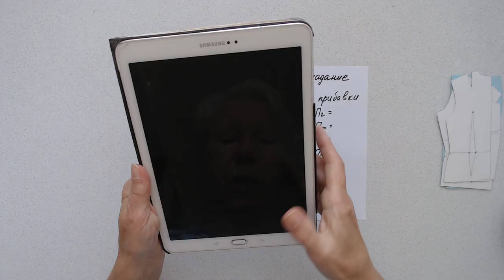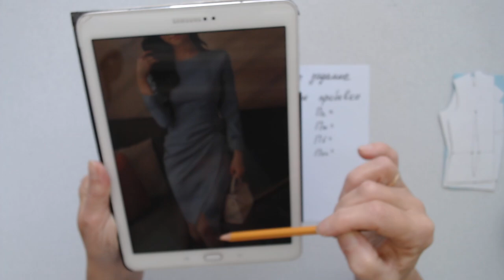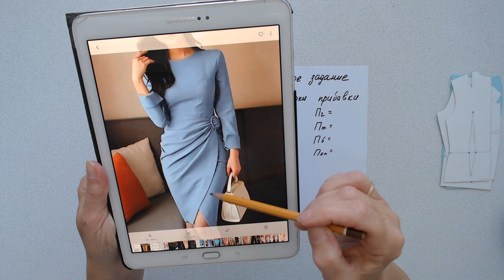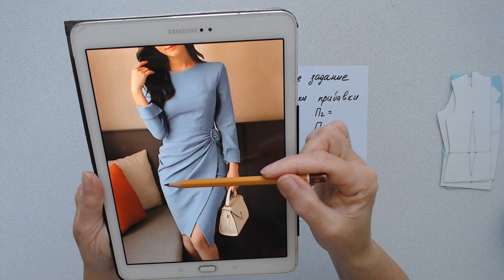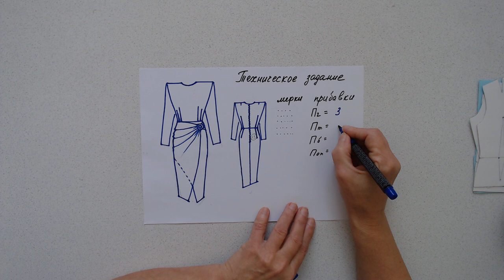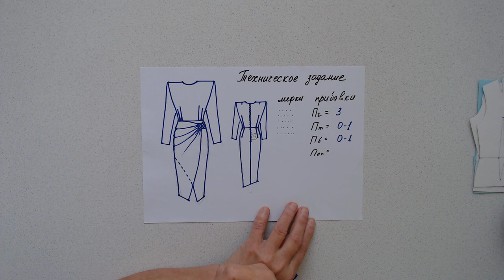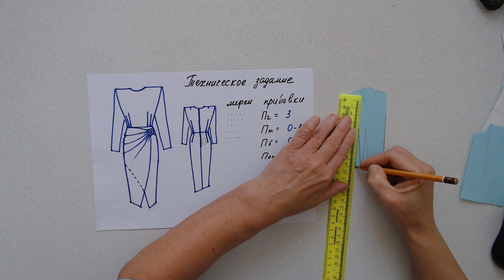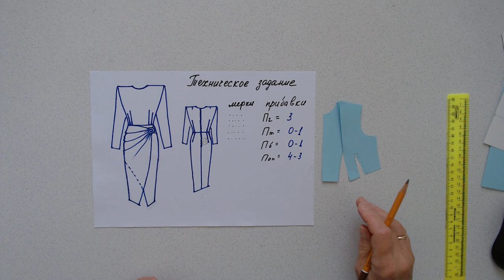Моделирование голубого платья Курсы кройки и шитья Галины Коломейко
Дорогие друзья!
Сегодня на курсах кройки и шитья Галины Коломейко рассказ о том, как выполнить моделирование голубого платья. Оно интересно нам тем, что юбка декорирована асимметричным покроем. Переднее полотнище состоит из двух деталей, одна из которых ещё и задрапирована.
Но, как всегда, сначала мы проведём необходимую подготовительную работу. Составим техническое задание. Придумаем и продумаем фасон спинки и выберем подходящую технологию обработки. Конечно, выпишем свои мерки и выберем прибавки с учетом свойств ткани. Вот только теперь можно строить базовую конструкцию, а выполнив проверку, приступать к моделированию.
Чтобы картина была полной, показываю здесь всё, кроме рукава. Потому что он самый обыкновенный втачной и большого интереса для нас в этом примере не представляет.
Для ИГ ссылка на видео в шапке профиля.